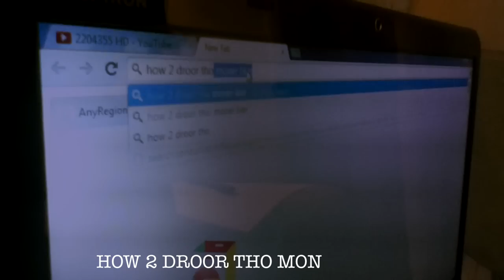MAEF: Homework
Hello fellow friends! This is our second episode of our series Matt and Ellis Films! Matt leaves his homework untill the last minute. His art homework is in for the next day! Will he complete this extravagent challenge? Watch! :D